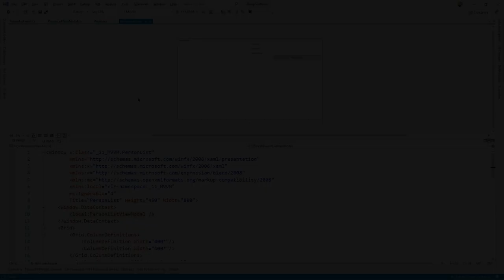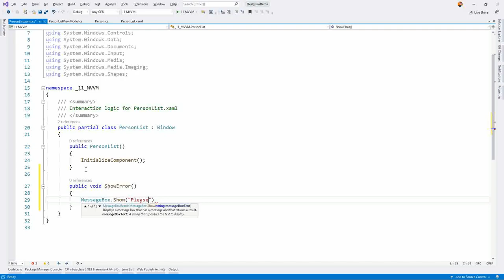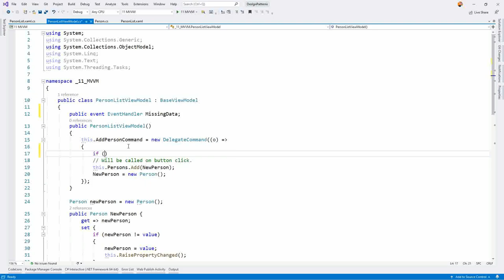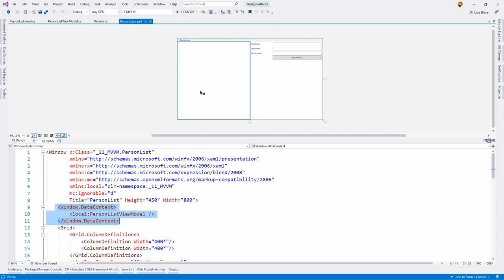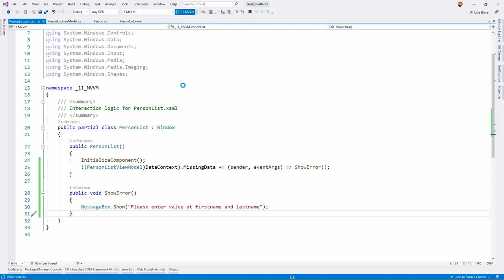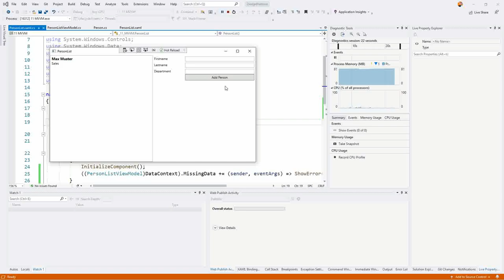MVVM #10 WPF Praxis View-Logik vs ViewModel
Nicht alles gehört ins ViewModel. Manche Oberflächenlogik gehört durchaus in die Code-Behind-Datei der View. Welche das sind und wie das funktioniert erfahrt ihr in diesem Video